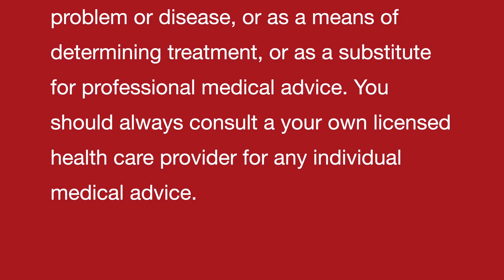खिझलाहट || मन में उलझन || Annoyance || Homeopathic remedies with symptoms || होम्योपैथिक उपचार